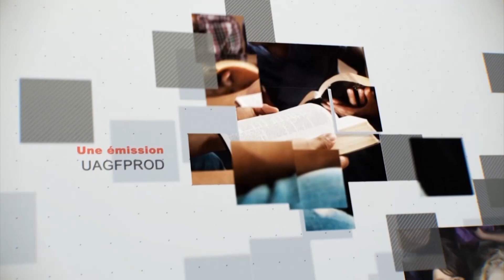Leçon 12 : Questionnaire JA, Lundi 18 Mars 2019, Au jour jugement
Remue-méninges

Pourquoi certains n'obtiennent-ils pas le salut et n'héritent-ils pas du royaume de Dieu ?